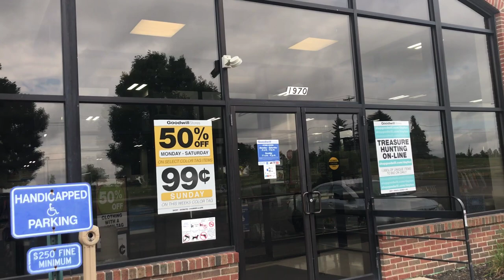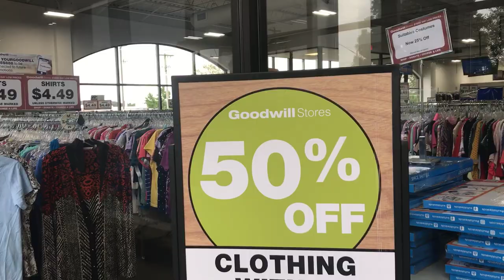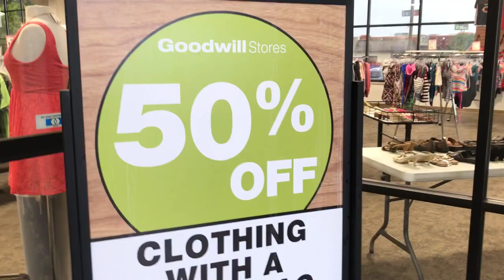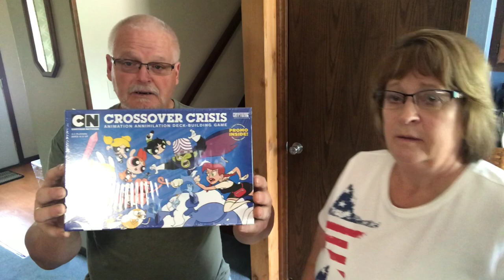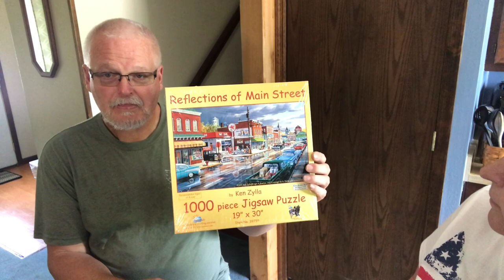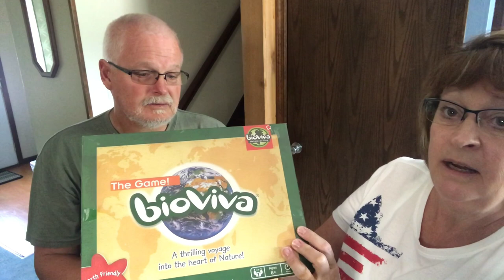Flea Market & Funday Sunday! Will We Find Great Treasurers To Resale On EBay & Mercari?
We sold at the Flea Market on A Saturday and shopped for treasurers to resale on Sunday!

Beth & Jim